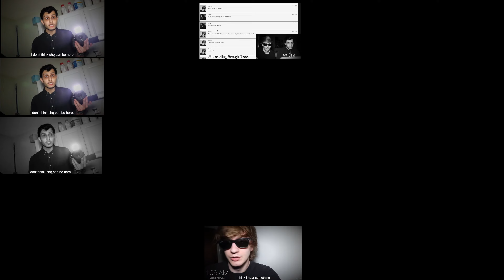Life of Luxury /Luxury dark sparta vertex remix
Demn nice acting